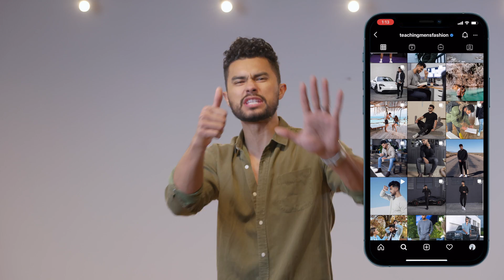7 Showering Rules Every Man Gets Wrong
Our New HE Grooming Body Wash drops Saturday 5/22 at 10 am EST